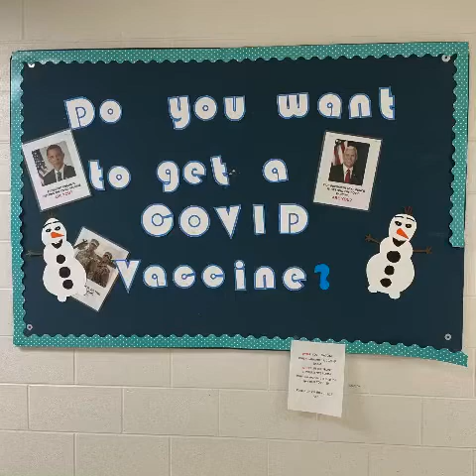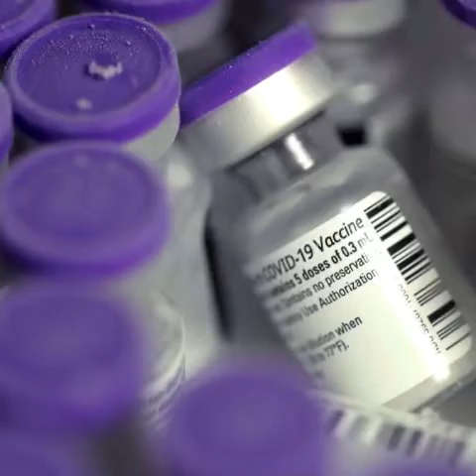Jeffersontown 2nd Vaccine Clinic